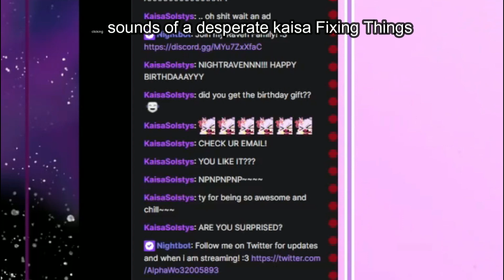HAPPY BIRTHDAY NIGHTRAVEN~!!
IT (was) NIGHTRAVEN'S BIRTHDAY!! We gifted him an UPGRADE of his stream overlay. Another year of growth, another year of improvement! KEEP UP THE STRUGGLE!!!

FT:
NightRaven

Vocal Music Mix 2022 Megamix ♫ Top 20 EDM, Trap, Dubstep, DnB, Electro House, Gaming Mix 2022

Vocal Best Music Mix 2022 ♫ Top 20 Songs: Gaming Music ♫ EDM, Trap, Dubstep, Electro House

Vocal Bass Boosted ♫ Top 19 Songs: Best EDM, Trap, Dubstep, DnB ♫ Gaming Music Mix 2022

Music 2022 ♫ Top 19 Songs: Best Trap & Bass Mix ♫ Female Vocal Trap Music Mix 2022

Afternoon Lounge Jazz - Relaxing Jazz Music for Work & Study